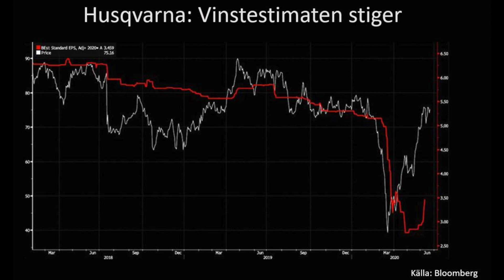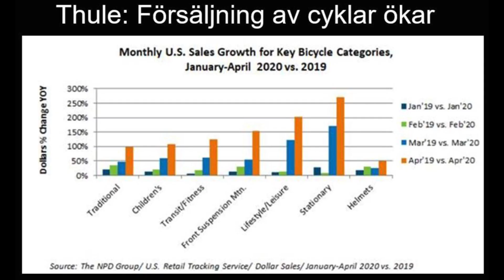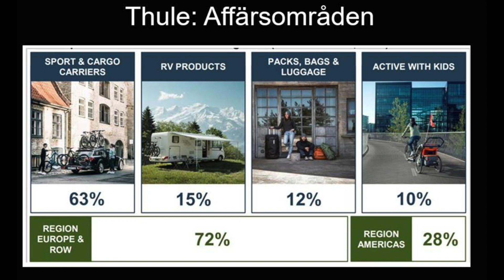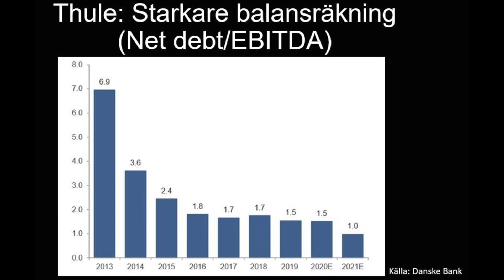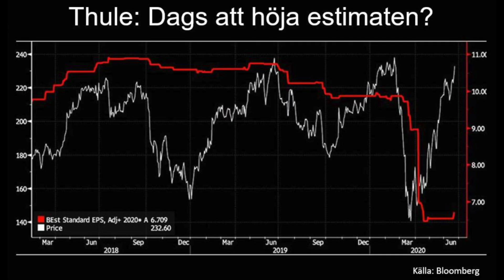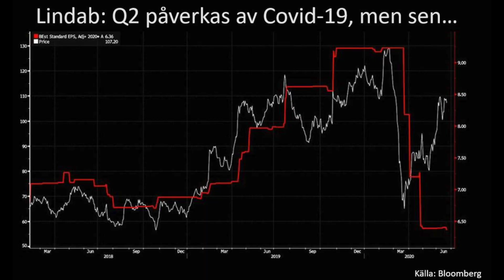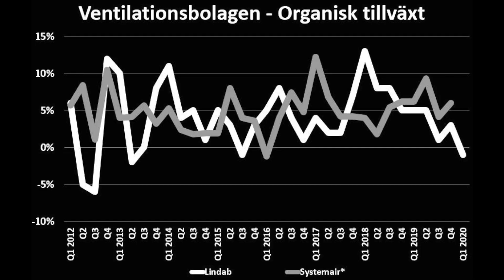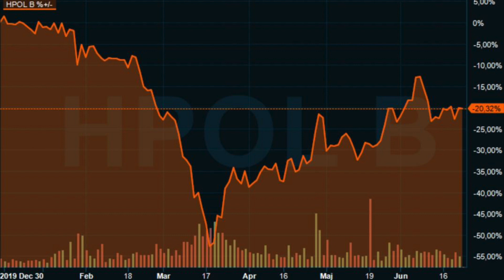Nilsson och en handfull sommaraktier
Martin Nilsson från Catella berättar om hur han ser på börsen inför sommaren. Vi pratar dessutom om fem aktier som av olika anledningar Martin tror kan komma att ge bra avkastning framöver.

Samtalet spelades in den 25 juni 2020